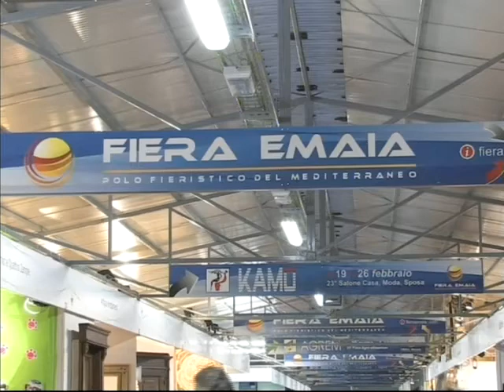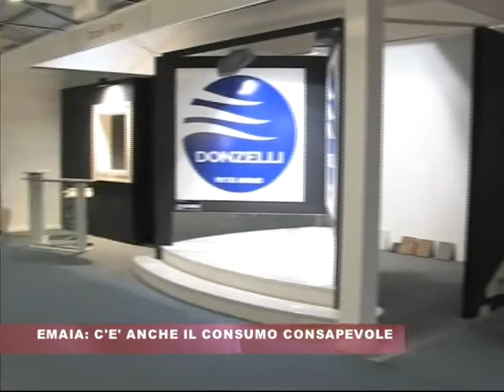EMAIA C'E' ANCHE IL CONSUMO CONSAPEVOLE